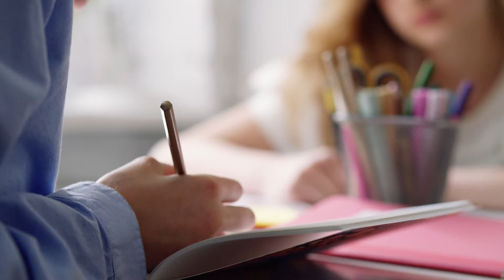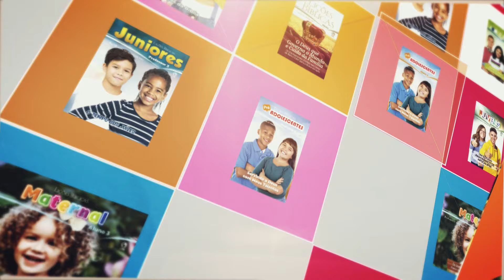Revistas de Escola Dominical da CPAD - 2024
✨ REVISTAS DE ESCOLA DOMINICAL DA CPAD ✨
Material voltado para todas as classes, atendendo todas as faixas etárias, preparados por uma equipe multidisciplinar. Um currículo inteiro com a missão de divulgar a Palavra de Deus e, fortalecer a Igreja por meio da literatura e do ensino. São lições fundamentadas na Teologia Pentecostal, conteúdos didáticos atualizados com as mais recentes metodologias de Educação Cristã. Sendo cuidadosamente organizadas para todas as faixas etárias, do berçário aos adultos, incluindo as classes de novos convertidos e não cristãos. Todo o currículo plenamente aderente aos ensinamentos de nossa única fonte de fé e prática: a Bíblia Sagrada e vai ao encontro das necessidades didáticas e pedagógicas de cada uma delas.

- ☎️ 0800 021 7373 (de 2ª a 6ª, das 8h às 17h)